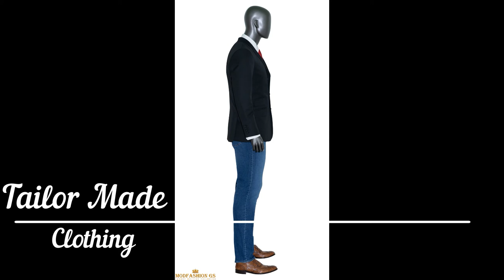black suit 30% sale I essential black suit I mod suits I 3 button suits I mod clothing I tailored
Design: Classic black essential suit/ Colour: Black / Lining colour: Burgundy / Fit: Slim and comfort fit / Cloth composition:80% Wool 20% Mohair / Inner lining:55% viscose & 45% Acetate / Caring: Dry clean only /Style: Crafted in a luxurious / Cloth weight:220 (GSM) / Super count: Super 120s / Season: All

JACKETS FEATURE:
-Single-breasted 3 covered button fastening blazer jacket
-Notch lapel 2.5 inches width and button hole on left  -Zip fly with button closer
-Felt-Trimmed under collar
-Jacket chest welt pocket
-2 Front flap pockets
-Right side ticket pocket with flap
-Functioning 4 buttoned cuff
-Double vents
-4 Internal pockets
-Internal lining border area brilliant hand stitching

TROUSER FEATURE:
-Concealed hook and bar fasting
-Zip fly with button closer
-Flat fronted trouser
-Narrow straight leg
-Slanted side pockets opening
-Jetted back pocket with button closer
-Split waist construction for easy alteration
-Trouser inter lining waistband with rubber grip
-Inner half lining
-Inner trouser hem kick tape